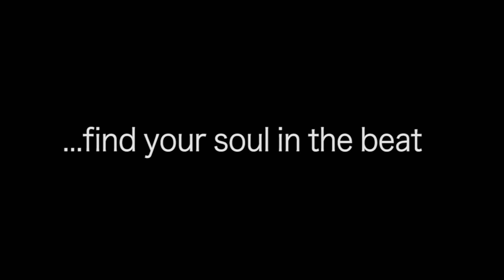But Not For Me | Official Trailer [HD]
Starring: Marcus Carl Franklin, Elena Urioste, Maria Vermeulen

Will is a young writer, living in the big city, barely scraping by on his copywriter's salary. When he meets Hope, his beautiful and enigmatic new neighbor, he is certain he has found the inspiration and the validation he's been seeking. But as he struggles to find his way, Will learns he must reconcile his youthful vision of life with the complexities of the real world in order to find true fulfillment.